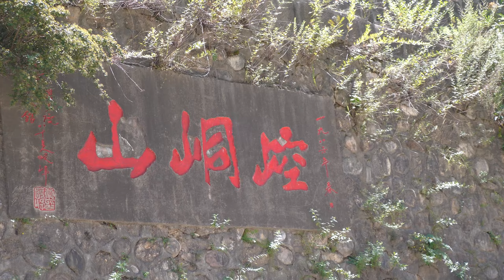【甘肅平涼市崆峒山】華夏崆峒眾多，為何獨尊平涼的崆峒山？ 8分鐘帶你掌握最全旅遊路線！ 【劉峻言旅拍中國】